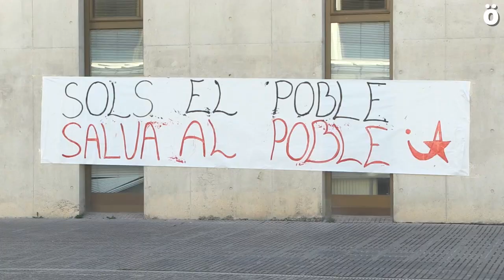Apoyo desde Nafarroa a la huelga general que lleva a cabo el Pueblo Catalán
Dos concentraciones han tenido lugar hoy en Iruñea en apoyo a la huelga general en Catalunya. Por un lado, la mayoría sindical vasca se ha concentrado a las 12 en la Plaza Consistorial, mientras en la Universidad Pública ha tenido lugar una concentración de estudiantes y trabajadorxs del centro educativo.